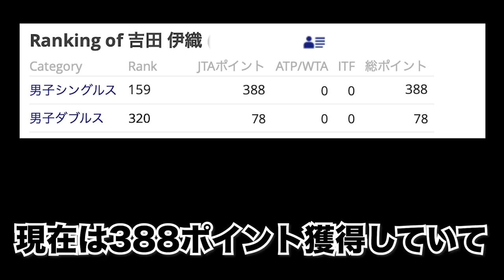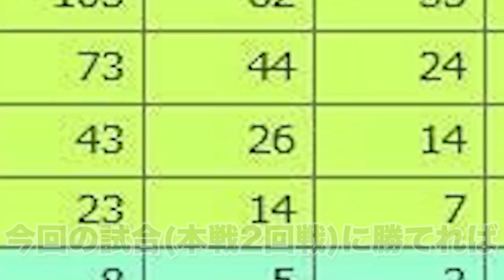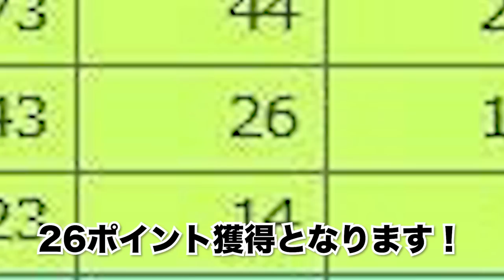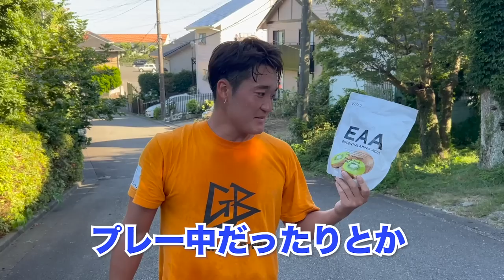【試合2回戦】VS天才的左利きの因縁の相手！14万回再生された伝説の試合のリベンジマッチを勝利することはできるのか？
吉田伊織
1998年生まれ
2４歳

instagramのDM
twitterのDM

・VITAS
ホエイプロテイン100キウイ風味

ホエイプロテイン100ストロベリー風味

ホエイプロテイン100 バナナ風味

EAA粉末ライチ風味

EAA粉末キウイ風味

EAA 粉末 ヨーグルト風味

シトルリン+アルギニンパウダーエナジー風味

VITAS POWER ビタパワー